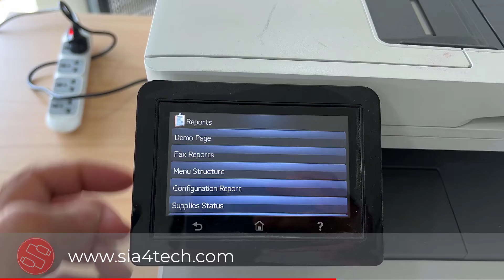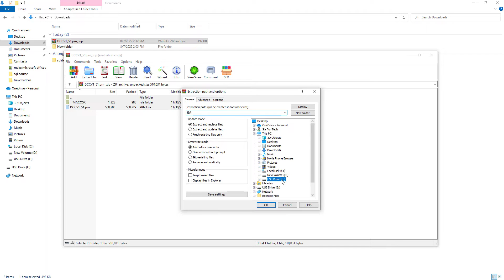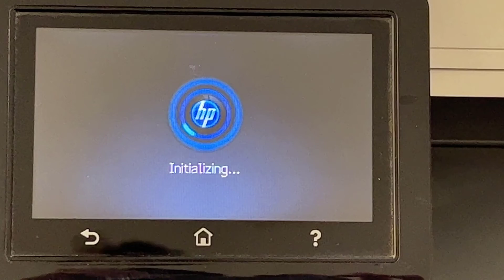HP Printer Error 59.F0 Fix ON HP COLOR LASERJET PRO M452DW, M377DW, M477FNW, M477FDN, M477FDW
Incountering the HP Printer Error 59.F0 on your Color LaserJet Pro M452dw, M377dw, M477fnw, M477fdn, or M477fdw? Fret not! In this troubleshooting guide, we'll walk you through the steps to resolve the 59.F0 error and get your HP printer back up and running.

🔍 What You'll Learn:

Understanding the HP Printer Error 59.F0
Step-by-step guide to troubleshoot and fix the error
Tips for preventing future occurrences
Real-world demonstrations and practical solutions
⚙️ Topics Covered:

Explanation of the 59.F0 error code
Checking and clearing print queues
Inspecting and resetting printer connections
Additional troubleshooting steps for a comprehensive fix

59.F0 Error on HP Color LaserJet M452Nw, M477dw, and M277
How to Fix HP Printer Error 59.F0

Upgrading the DCC firmware to controller number 15101. This is the preferred solution for the models, which have a USB drive in the front.

Affected printers:
• HP Color LaserJet Pro M452dw
• HP Color LaserJet Pro MFP M377dw
• HP Color LaserJet Pro MFP M477fnw
• HP Color LaserJet Pro MFP M477fdn
• HP Color LaserJet Pro MFP M477fdw

59.F0 Error on HP Color LaserJet M452Nw, M477dw, and M277

HP 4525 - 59.F0 Error - HP Support Community - 5084375